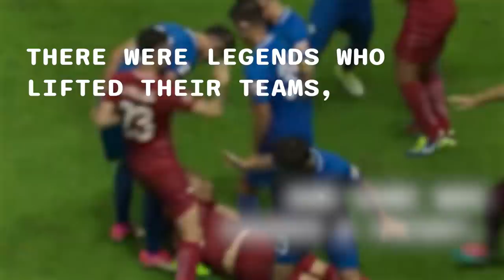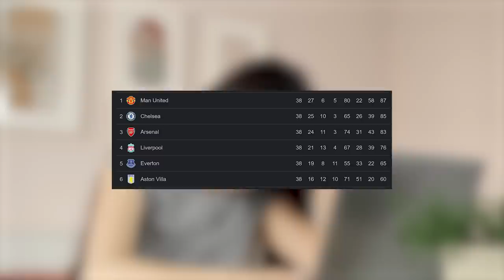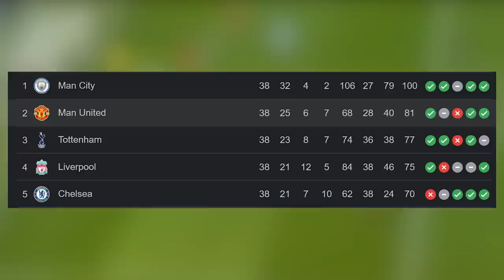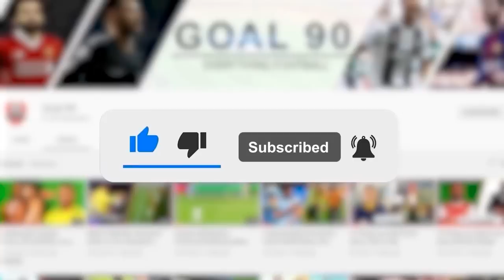Heroes And Villains Of The Biggest Title Races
In the football title race, heroes and villains abound,
Some scored last-minute winners, while others slipped and fell to the ground. There were legends who lifted their teams, and some who caused fright. But one thing's for sure, the drama never ends in the Title fight for the light.